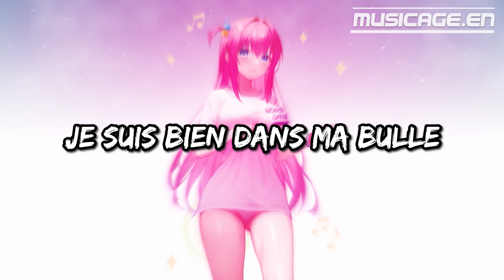ego willy william - lyrics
+ no copyright +

no copyright  (  ego willy william - lyrics )  remix

Miroir
Dis-moi qui est le plus beau
Quitte à devenir mégalo
Viens donc chatouiller mon ego
Allez, allez, allez
Laisse-moi entrer dans ta matrice
Goûter à tes délices
Personne ne peut m'en dissuader
Allez, allez, allez
Je ferai tout pour t'accompagner
Tellement je suis borné
Je suis bien dans ma bulle
Allez, allez, allez
Tout est beau, tout est rose
Tant que je l'impose
Allez, allez, allez
Allez, allez, allez
Miroir
Qu'as dont tu fais de ma tête
Cette transformation malhonnête
Ce n'est pas ce que je demandais
Allez, allez, allez
Le buzz n'était que factice
Je ne suis plus dans la matrice
Y'a plus personne pour en parler
Allez, allez, allez
Je ferai tout pour récupérer
Ce que je suis en train de gâcher
Enfin sorti de ma bulle
Allez, allez, allez
Avant que mon ego s'impose
J'ai fini de te regarder
Allez, allez, allez

(* social media *)